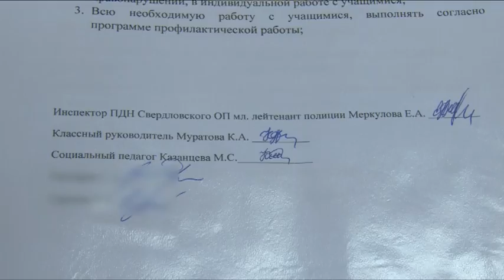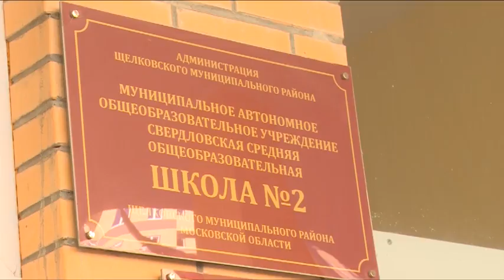Школьная драка закончилась госпитализацией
В результате конфликта между учениками Свердловской школы №2 6-классник получил сотрясение мозга. Проблему подняли на уровне районного комитета по образованию